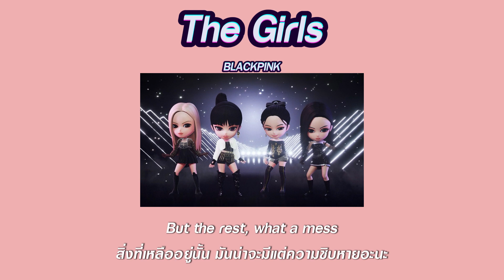แปลเพลง THE GIRLS - BLACKPINK